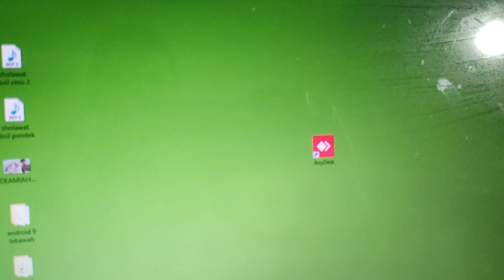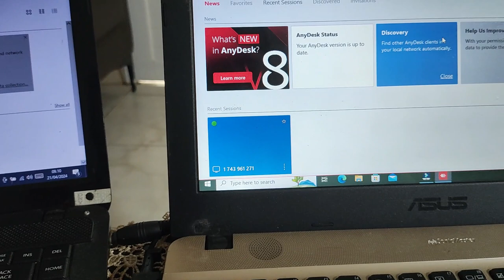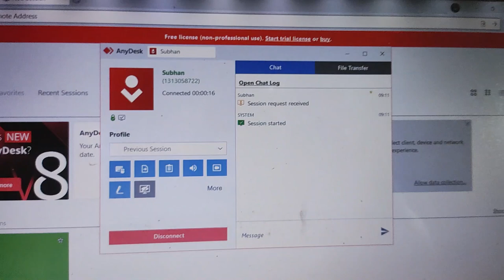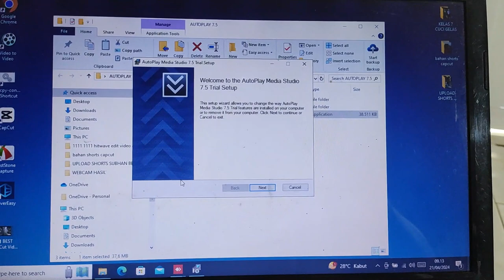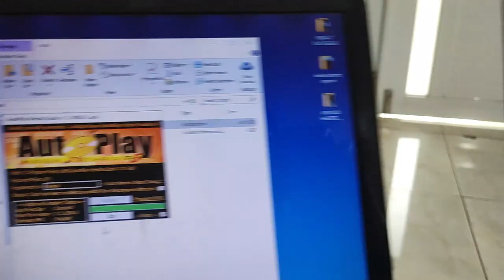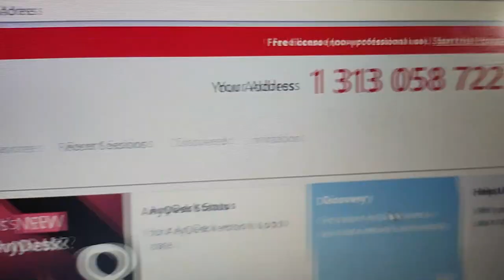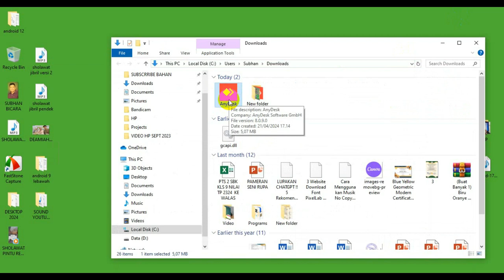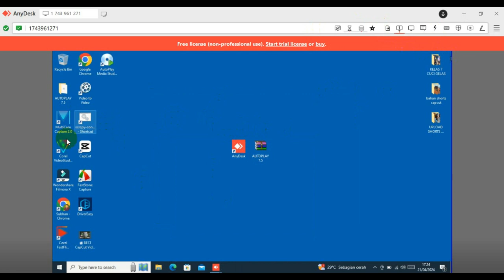Remote Dua Laptop Jarak Jauh dengan AnyDesk: Mudah dan Cepat!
Hai, sahabat subhanbedahan! 👋 @bungsanstudio

Pernahkah kalian merasa kesulitan untuk mengakses laptop kalian yang berada di rumah atau di kantor saat kalian sedang bepergian? Jangan khawatir, karena di video kali ini, kita akan membahas solusi mudah dan cepat untuk masalah tersebut!

Kita akan belajar bagaimana cara mengendalikan dua laptop dari jarak jauh menggunakan AnyDesk. AnyDesk adalah aplikasi remote desktop yang sangat powerful dan mudah digunakan. Dengan AnyDesk, kalian bisa mengakses dan mengontrol laptop kalian dari mana saja dan kapan saja! 🚀

Di video ini, kita akan membahas:
🔹 Langkah-langkah instalasi AnyDesk
🔹 Cara mengatur koneksi remote antara dua laptop
🔹 Tips dan trik agar remote desktop berjalan lancar
🔹 Keamanan dan fitur-fitur keren dari AnyDesk

Jadi, jangan sampai ketinggalan! Tonton video ini sampai habis dan temukan betapa mudahnya mengontrol dua laptop dari jarak jauh. 😊

Ayo, klik play dan selamat mencoba!